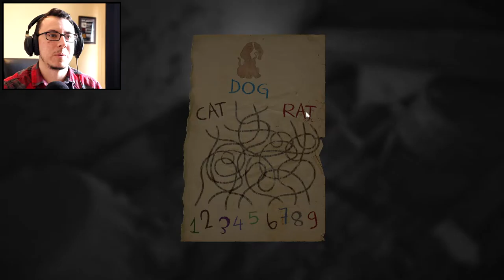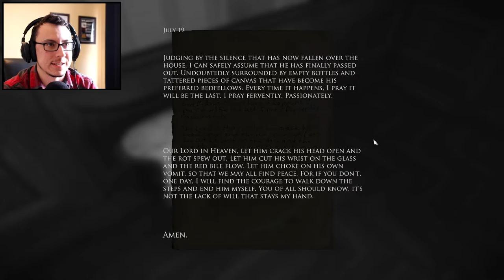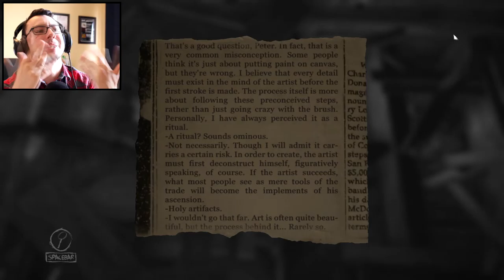WHEN HOMICIDE GOES WRONG // Layers of Fear #10